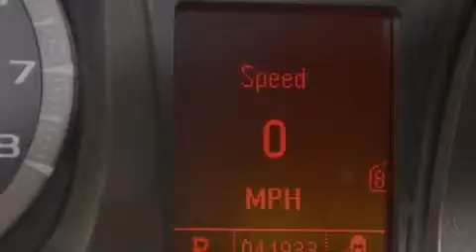Used 2011 GMC Terrain Palm Beach FL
Haz clic aquí para ver el precio Hemos tenido el honor de servir a la zona de Lake Worth fl , le prometemos que su experiencia superará sus expectativas ! Year : 2011 Make : GMC Model : Terrain Engine : Motor con 4-Cil Trans . : Transmisión Automática de 6 Velocidades Millaje : 41,923 Stock : 59174 Offleaseonly.com 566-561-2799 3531 Lake Worth Rd Lake Worth , fl 33461